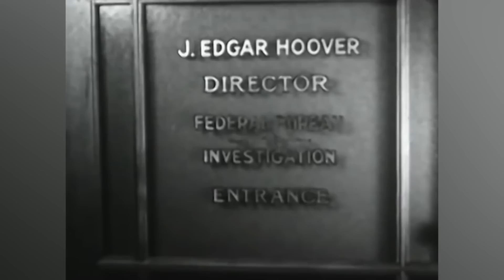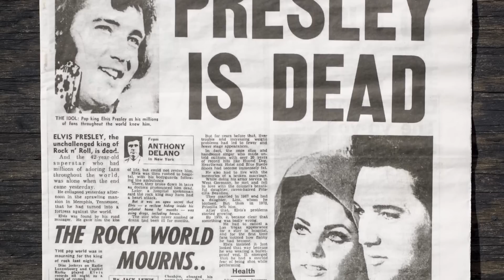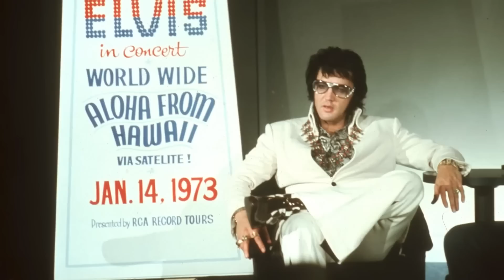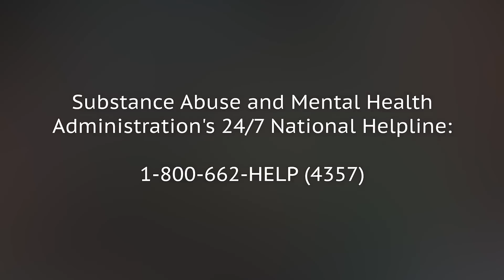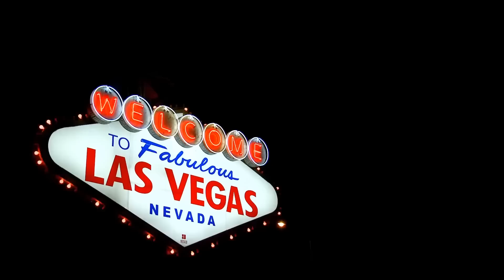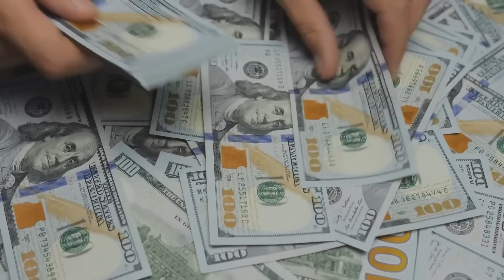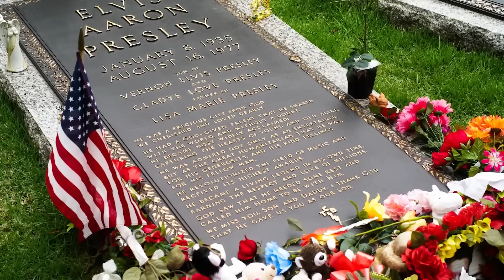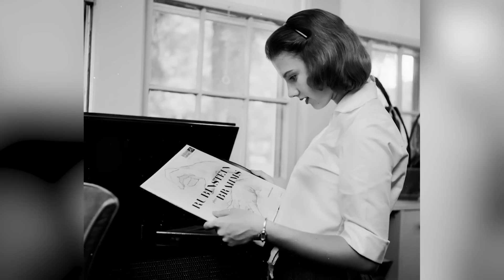Elvis Presley Marathon #1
They don't call him the King for nothing. There's no shortage of amazing things to learn about Elvis Presley, and that's why we've put together our favorite videos all about the King of Rock and Roll.

Celebrities Elvis Couldn't Stand | 0:00
The Truth About Elvis Presley's Final Year Before He Died | 5:18
Quincy Jones' Bold Claim About Elvis Presley Has People Talking | 15:24
The Untold Truth Of Elvis' Last Show | 19:12
The Truth About Elvis Presley's Friendship With Johnny Cash | 23:51
Disturbing Details Found In Elvis Presley's Postmortem Report | 35:09
What It Was Really Like The Day Elvis Died | 39:27
Here's The Truth About Elvis Presley's Manager | 50:31
What Happened To Elvis Presley's Twin Brother? | 1:00:45
The Truth About Elvis Presley's Relationship With Priscilla | 1:04:43
The Untold Truth Of Elvis Presley | 1:14:39
The Truth About Elvis Presley's Relationship With Colonel Tom Parker | 1:35:27
The Truth About 1950s Elvis Fandom | 1:45:35